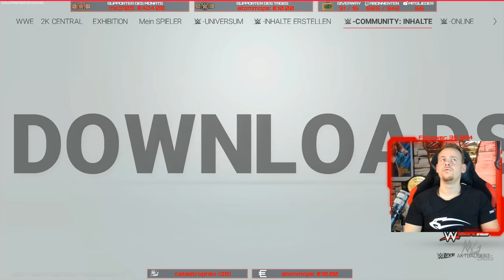Let's Play: WWE 2K19 |27| ★ Livestream vom 24.03.2019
Das Replay vom Livestream vom 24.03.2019 mit WWE 2K19 |27|

►Meine Videos vor allen anderen sehen?

Briefe/Kleinsendungen bitte an:
Martin Behrens
Postfach 11 03
38801 Halberstadt

Pakete (nur DHL) bitte an:
Martin Behrens
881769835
Packstation 120
38820 Halberstadt